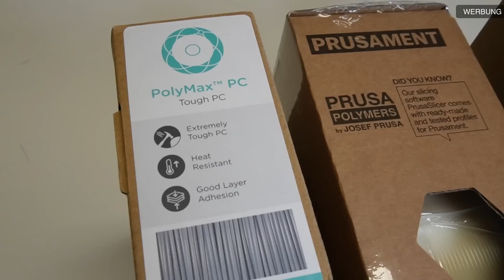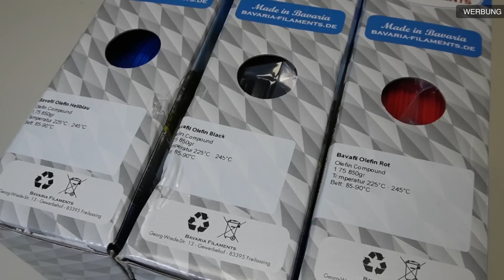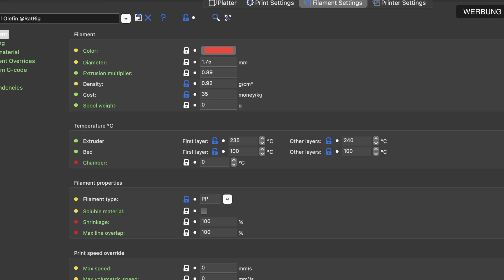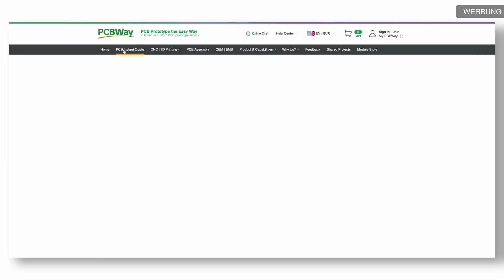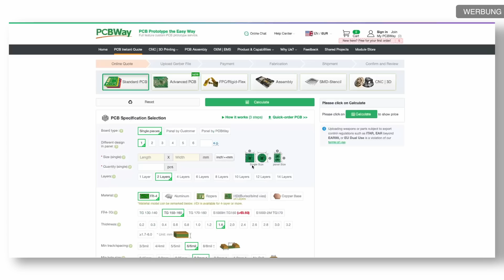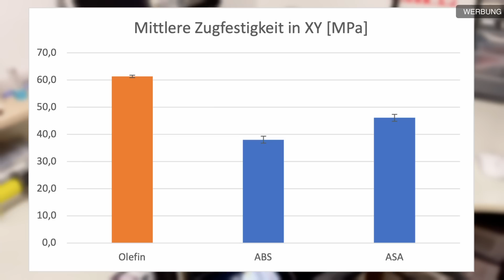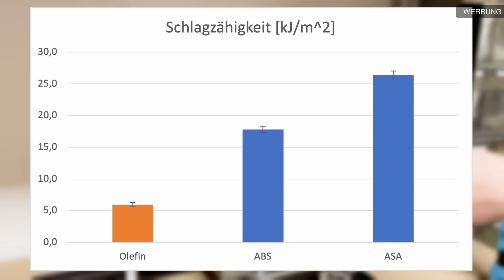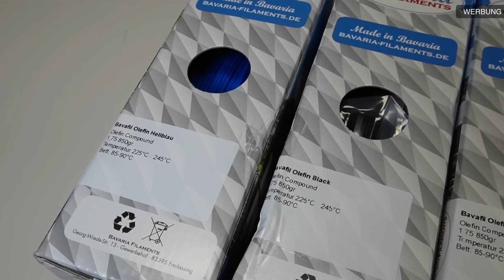Besser als ABS? Olefin Filament getestet!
In diesem Video teste ich Olefin-Filament, ein vielversprechendes Material, das eine Alternative zu ABS darstellen könnte. Ich prüfe die Druckeigenschaften, führe mechanische und thermische Tests durch und vergleiche die Ergebnisse mit ABS und ASA.
Olefin beeindruckt mit hoher Festigkeit, niedriger Dichte und geruchsfreier Verarbeitung, was es für leichte und hitzebeständige Bauteile interessant macht. Seht selbst, wie Olefin in der Praxis abschneidet und ob es ABS in bestimmten Bereichen ablösen könnte.

📚 Kapitel
00:00 Einleitung
00:38 Motivation
02:35 Übersicht: Bavafil Olefin
03:27 Vorbereitung
03:55 Erste Drucke
04:48 PCBWay Werbung
05:24 Mechanische Tests
06:06 Zugversuch
06:43 3-Punkt-Biegeversuch
07:25 Kerbschlagbiegeversuch
07:41 Temperaturtest
08:21 Dichte
08:43 Fazit & Ausblick

Dieses Video enthält bezahlte Werbung für PCBWay.